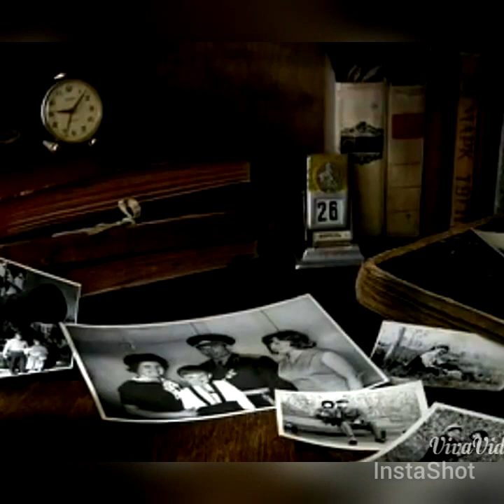Денис Мисанчук,, Пока я помню я живу,,